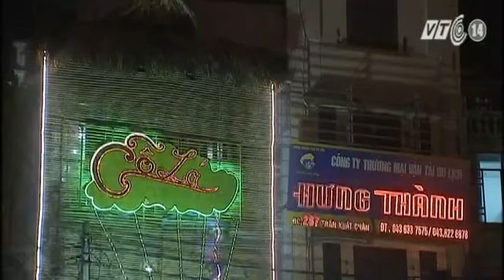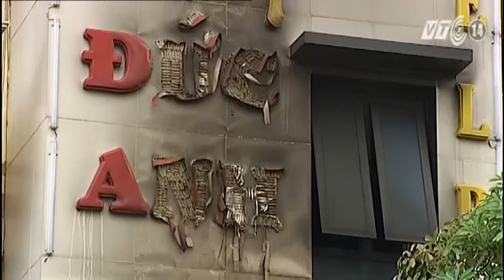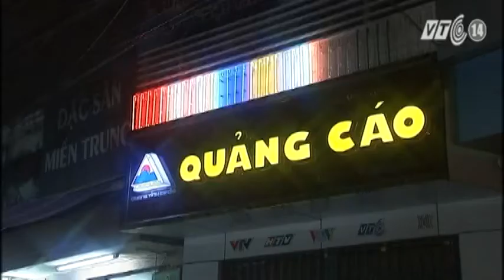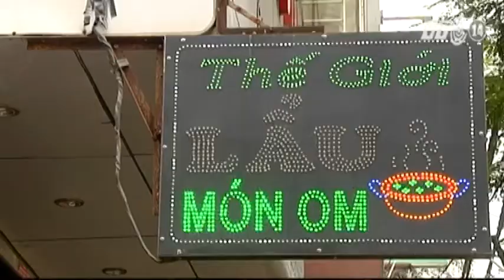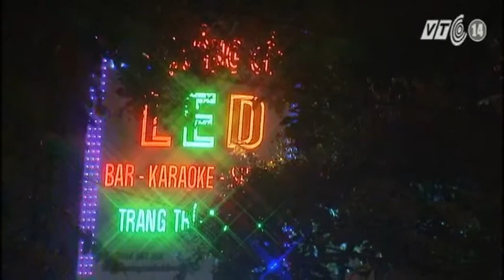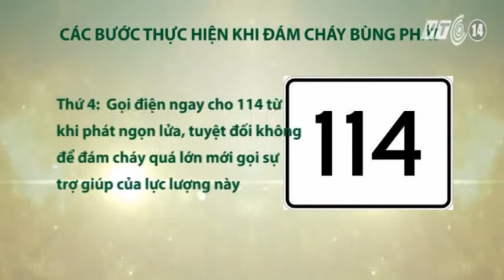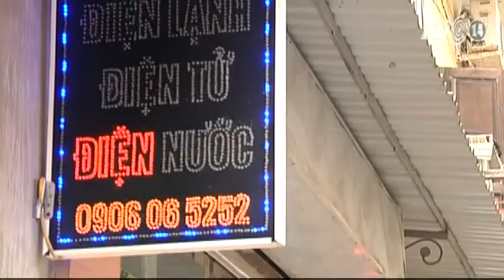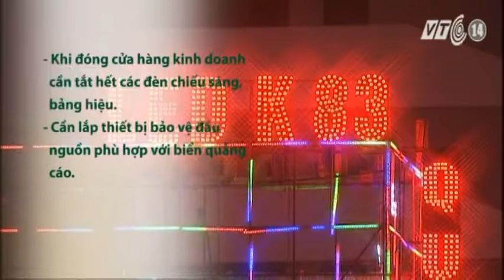VTC14_114_Xử trí khi cháy biển quảng cáo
Biển quảng cáo ngày nay được lắp đặt phong phú, đa dạng về kích cỡ và kiểu cách, tạo nên gương mặt rực rỡ cho Đô thị hiện đại. Tuy nhiên, những tấm biển quảng cáo này lại đang tiềm ẩn nhiều nguy cơ cháy nổ mà chính người sử dụng không lường trước được hậu quả.
Hàng loạt các vụ cháy xảy ra tại nhiều địa phương trên cả nước một phần do chập điện biển quảng cáo. Trong khi đó, biển quảng cáo được người dân sử dụng ngày càng phổ biến. Vì vậy, việc trang bị kỹ năng để có thể dập tắt đám cháy khi mới phát sinh cũng như tìm hiểu về cách thoát nạn an toàn khi cháy biển quảng cáo là rất cần thiết.